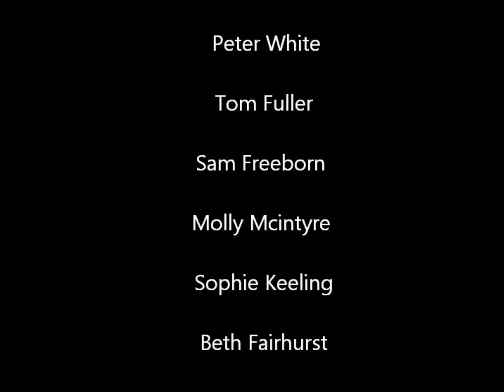Interrail 2015 Mini Movie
8 countries in 23 days. Berlin - Prague - Krakow - Budapest - Lake Bled - Zagreb - Vienna - Venice Filmed on a Gopro Hero 4 silver and Gopro Hero 3+ black